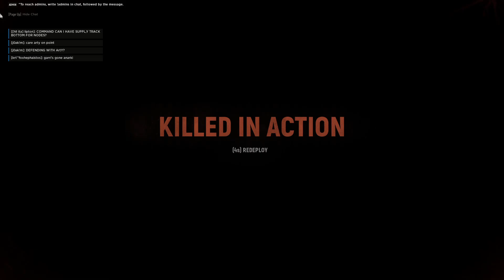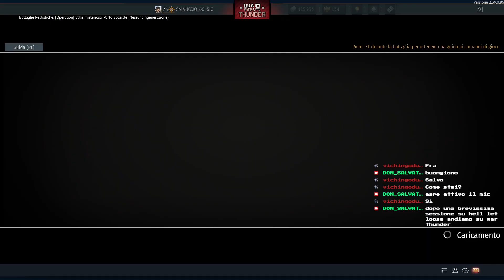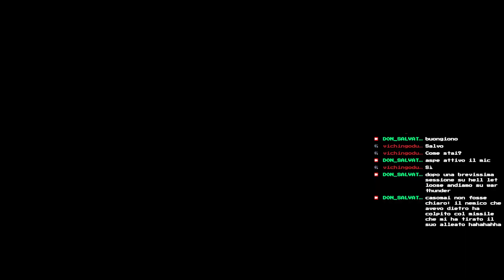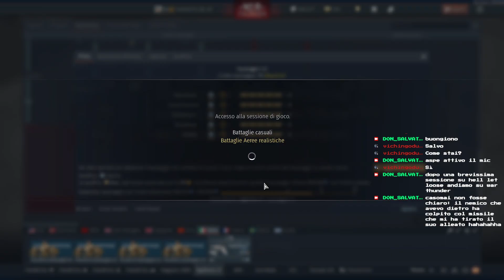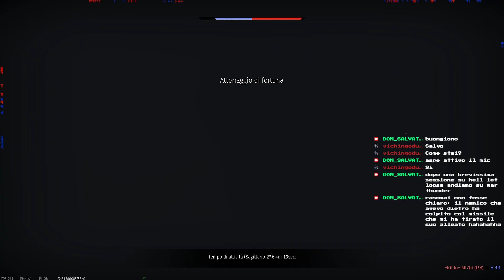HELL LET LOOSE - WAR THUNDER ITA/PC Un caldo e noioso sabato di metà ottobre, buon divertimento